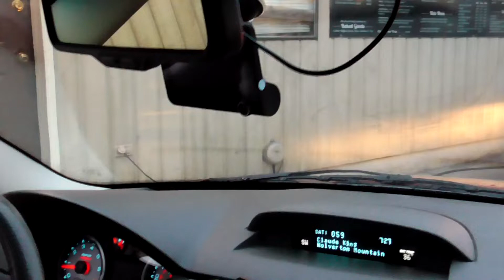Milton Driveway Signal | Everson, WA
Found at the Master's Blend cafe in the drive thru. This is the first time I've seen one of these in use in the 21st century. Footage was cut short, but it rang six times. Have one of these at my house somewhere as part of my bell collection.